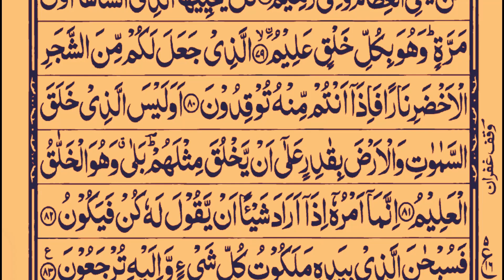Surah Yasin (Yaseen) | By Hafiz Fakhir Rehman| Full With Arabic Text (HD) | 52 سورۃ یس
Ahsan Ul Hadees
Daily Quran Tilawat
Quran karim
Muhammad Ali
TheFinalRevelation
Hafiz Voice Official
Daily Recitation TV HD
Quran Karim | Sheikh Siraj ur Rehman
AYAT
Zikrullah TV
Frolapson
Peace Studio HD
Tilawat E Quran Studio Official
Peace Studio HD
Peace Studio HD